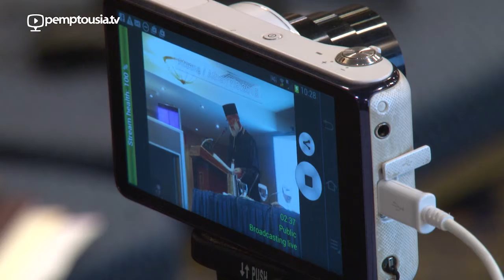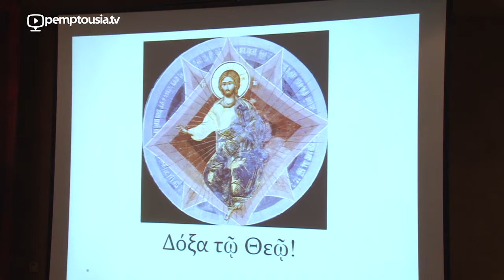Protopresbyter Patrick B. O’Grady, DMOPC15, SESSION A-1, ENG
Protopresbyter Patrick B. O’Grady
"Virtual reality and reality of virtue: Ethics of internet-based relationships informed by St Maximos the Confessor’s doctrine of prosopon and logoi of creatures"

1st INTERNATIONAL CONFERENCE ON DIGITAL MEDIA AND ORTHODOX PASTORAL CARE